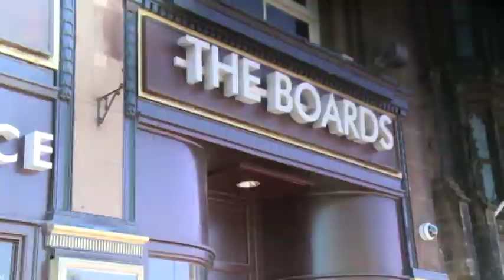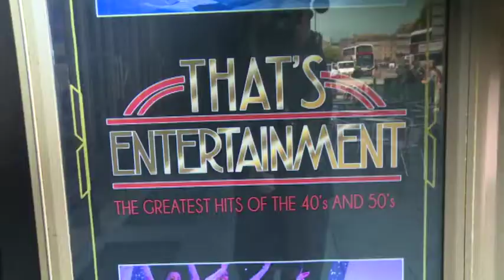That's Entertainment the musical with Jane McDonald, on Live At Five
George Ward heads to Edinburgh Playhouse to speak with Jane McDonald about 'That's Entertainment' the musical featuring songs from Singing in The Rain and South Pacific.